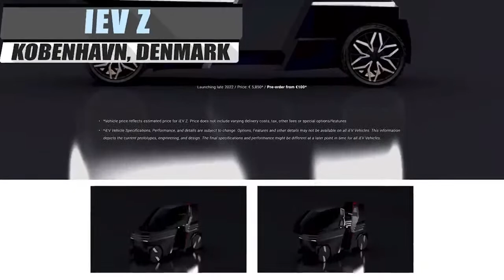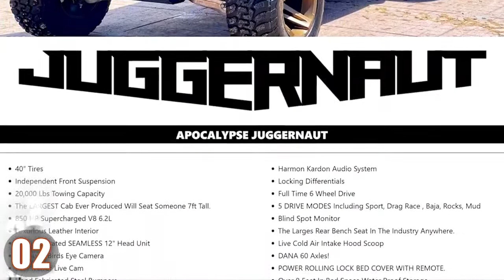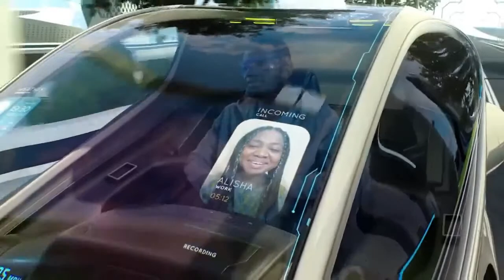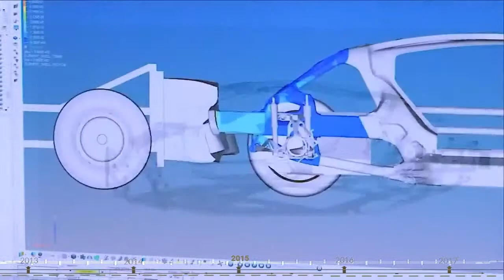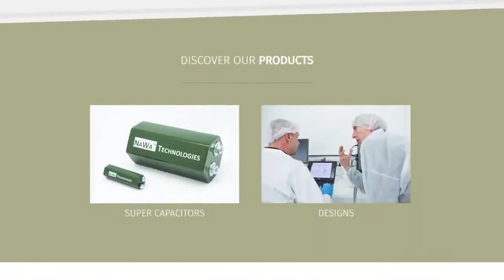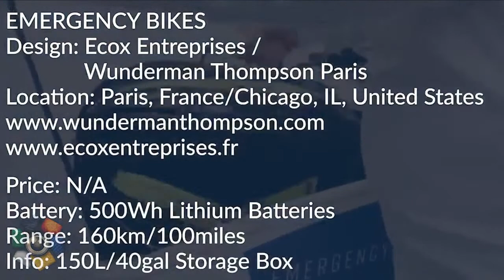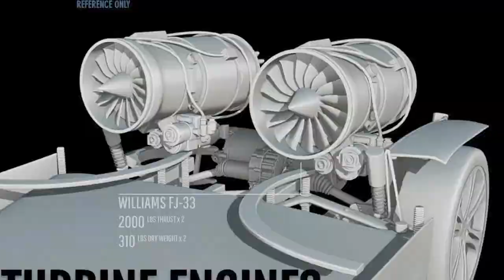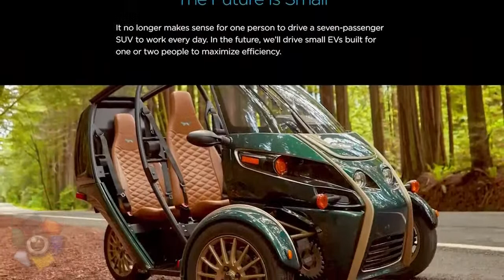125 MOST INNOVATIVE VEHICLES & PERSONAL TRANSPORT INVENTIONS